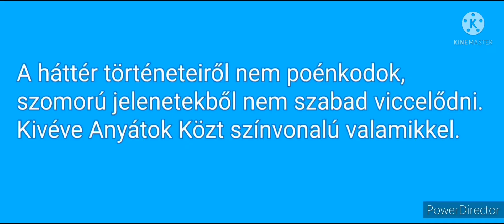Szülinapi Különkiadás: HTP PnF: Doof a Buta Cicahh